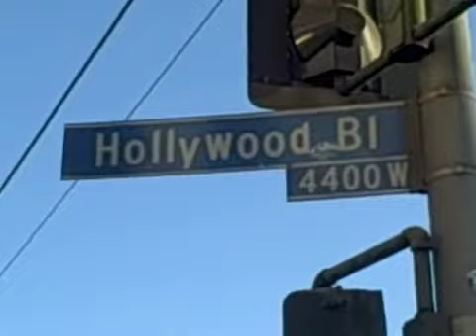Hollywood Reading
Kristi Maxwell & Jillian Weise read at the Rhapsodomancy Reading Series, The Good Luck Bar in Los Angeles, Aug 10, 2008.  Thanks to Michele Matheson & Alistair McCartney for reading with us & to Wendy Ortiz for organizing everything.